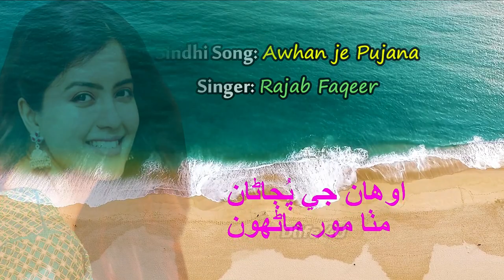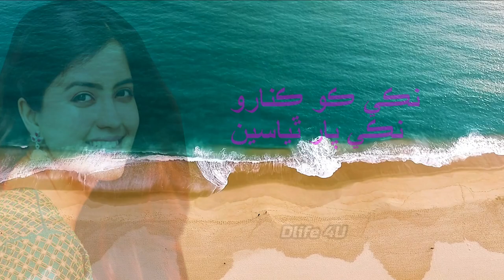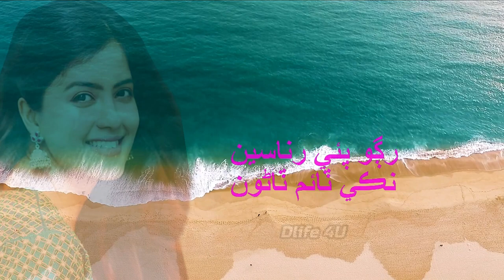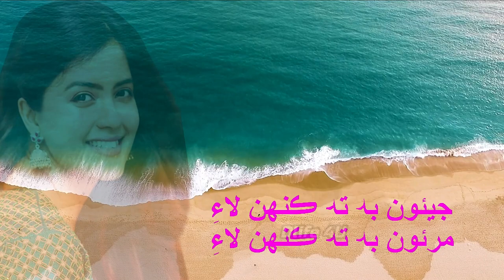Sindhi Song - Awhan je pujana - Rajab Faqeer & Zawar Faqeer